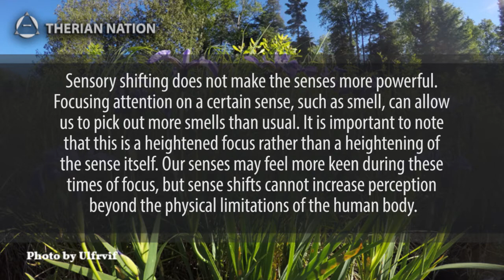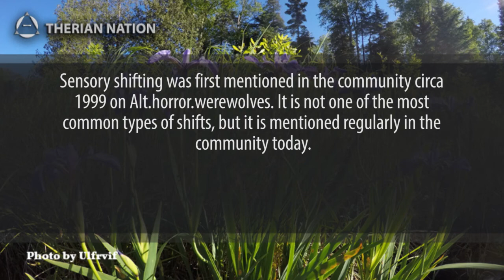Sensory Shift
References

Orion Scribner, “Otherkin lexicon: A multi-lingual dictionary of jargon used in the communities of otherkin, therianthropes, and other similar peoples, v. 0.1 Abridged.” The Art and Writing of O. Scribner. 8 September, 2012.